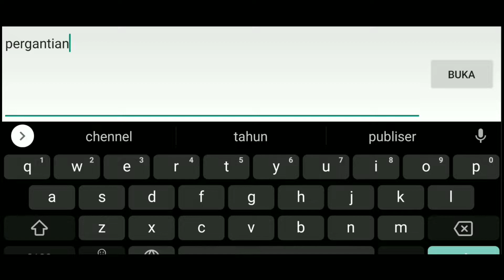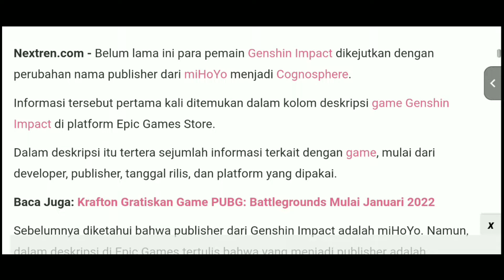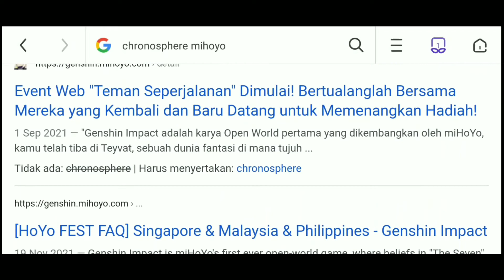Mihoyo jadi Cognosphere..?? Genshin Impact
kenapa dan ada apa dengan publiser mihoyo..??

Sound : genshin impact inazuma